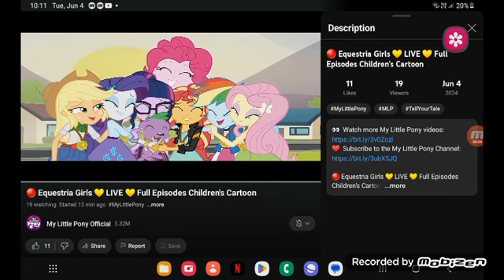August 5, 2024